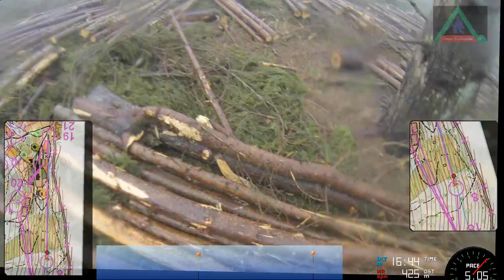Aleksi Anttolainen - JEC open race 2013 OneManRelay - A course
The GPS-data was at some parts pretty bad so the line won't always go exactly where the runner is.